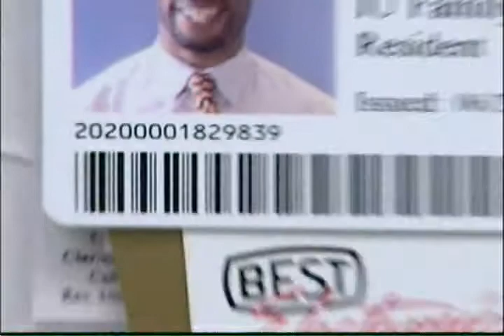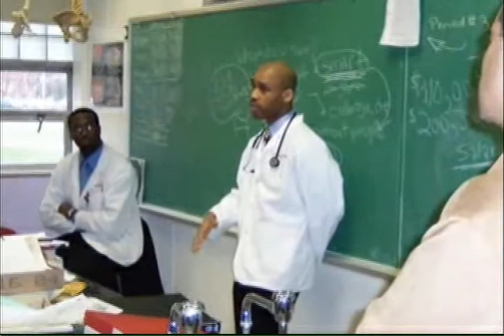Robert Patterson M.D.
Robert Patterson M.D. - community activist, motivational speaker, and co-author "So You Want to be a Doctor?: A Guide for the Student from High School through Practice" (foreward by esteemed Pediatric Neurosurgeon Dr. Benjamin Carson) - discusses the impact receiving the inagural George Rawls MD scholarship has had on his life and medical career.